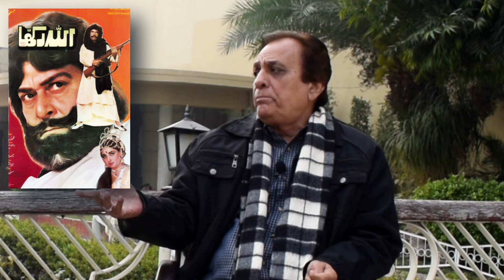Film Allah Rakha | TOP 10 Films of Director Masood BUtt | Episode 6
Film Allah Rakha | TOP 10 Films of Director Masood BUtt | Episode 6| Pakistan Movies  فلم اللہ رکھا

پاکستانی فلمیں، پاکستانی ڈرامے، پاکستانی ایکٹرز، انٹرویوز، بائیو گرافی، سلطان راہی